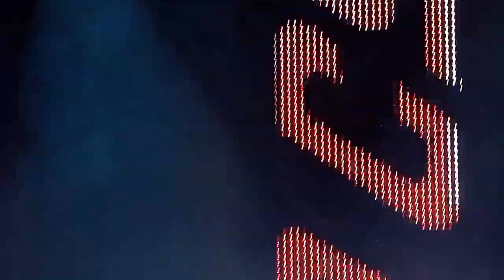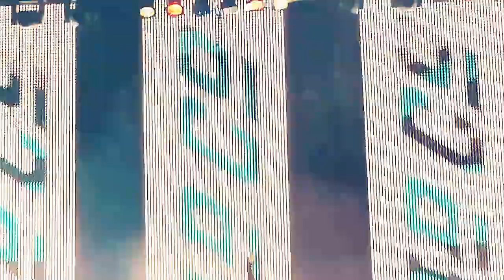BAD COMPANY UK Concert Highlights- The Original Straight Shooter LIVE! Wembley 2010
Top Class Blues Soul Rock British Singer PAUL RODGERS & BAD COMPANY Captured Live in the UK Wembley Arena - Highlights     April 10 2010...  Can't Get Enough / Honey Child / Rock and Roll Fantasy / Bad Company / Burnin' Sky / Deal with the Preacher... Monster Classic Rock Gods!